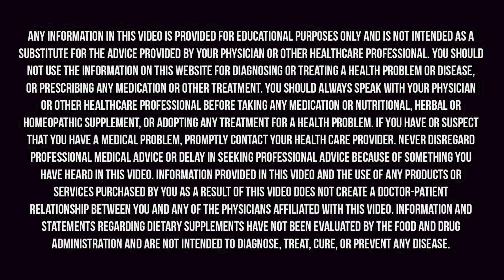Bounce back get your body back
Today Dr. Nell Smircina is sitting down with Sally Hayes the founder of Women in Self Healing.

Sally's background includes a Women's Studies major at the University of Georgia, 620-hour Certification in Clinical Sports Massage, Neuromuscular Therapy, and Pregnancy Massage at the Atlanta School of Massage.